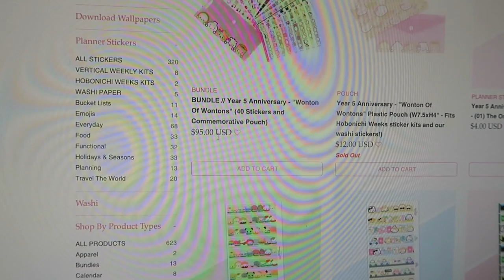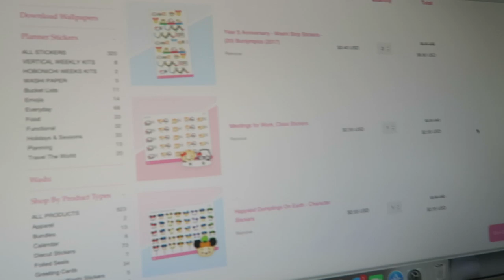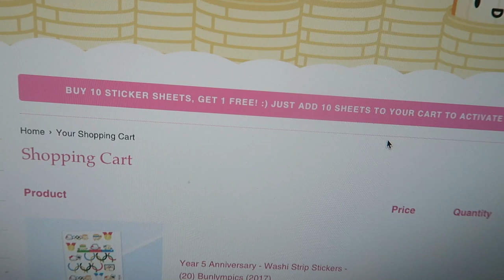DISTANCING ANTIBACTERICAL WIPES | VLOG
Let's VLOG!

1st time Erin Condren customers, use this link to get $10 off your 1st purchase.